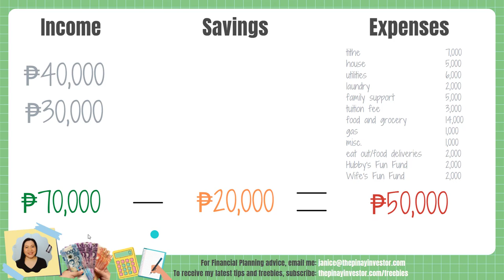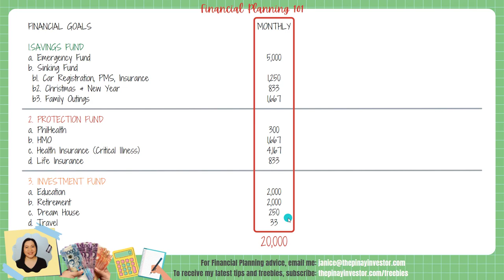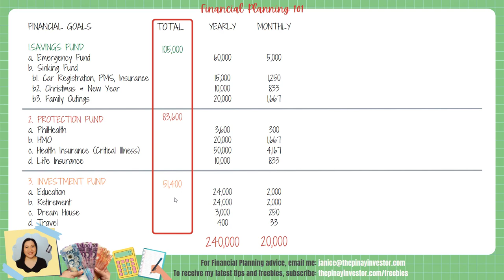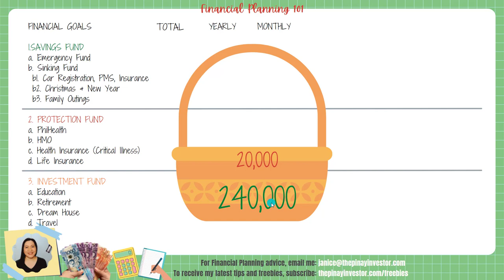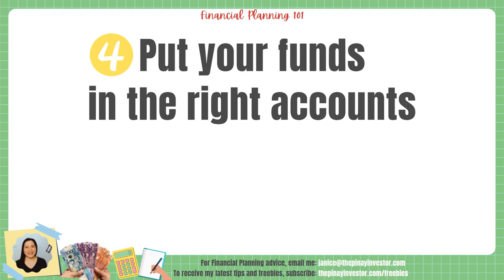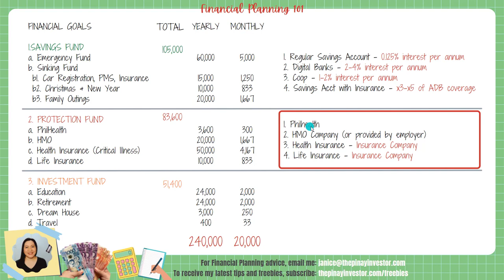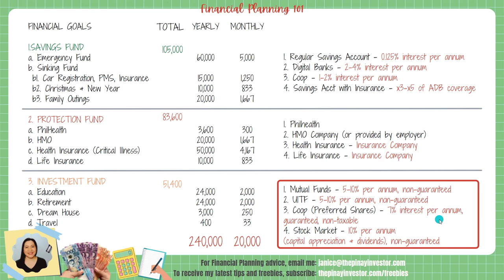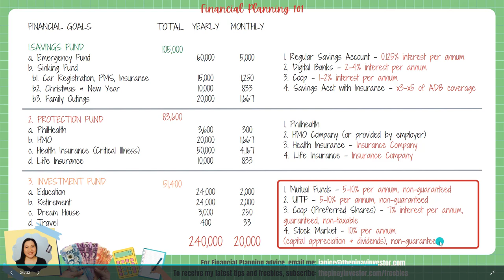Budgeting 70K Salary | Where to Save and Invest Money in the Philippines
Here's a sample budget for a family of 3 with a combined income of 70,000 pesos monthly salary. Watch this video to know how to budget, save, and invest money wisely in the Philippines. This is budgeting for beginners.

***PLEASE SUPPORT THE PINAY INVESTOR***